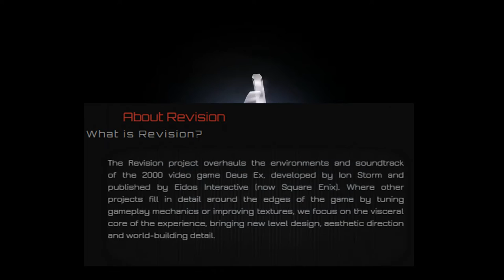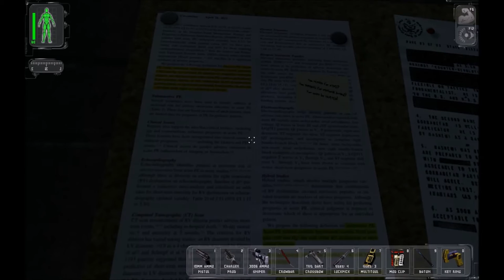Let's vivisect Revision: Part One - Cubby Hubbies in Love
What happens when a group of modders decide their first project will be to somehow refine, expand and improve upon a classic masterpiece?  Nothing really good.

It's not that I don't think there's room for improvement with the original Deus Ex, it's just that I think that it'd require a lot more experience, understanding of game design and commitment to doing the boring work (that is ultimately minor) than Caustic Creative has currently.

Modding classic games can a great way to experiment with ideas and learn how things work - but to simply assume that on your first mod you'll "revise" the work of dozens of seasoned experts because you have a fancy blurb is just rude and hubris.

(And no, I didn't actually punch in all the key codes - I just felt like I had to demonstrate the only reason you'd use a ten digit pass instead of the four... like anyone was going to try all 10,000 possible combinations for a four digit pass) (Also the sunglasses appear to be a random artifact from the DX10 renderer which seems to be the only one that's stable on my PC).

Worth checking out:
Deus Ex - Let's Play Deus Ex with Warren Spector, Sheldon Pacotti and Chris Norden: